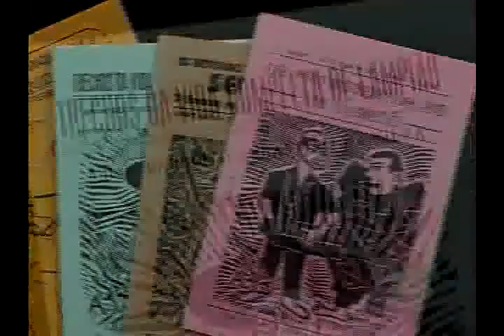Unilever - Educação Alimentar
Videocaso apresentado no 2° Seminário Com:Atitude, realizado nos dias 5 e 6 de maio de 2004.

Apresentação do vídeo: Mônica Waldvogel